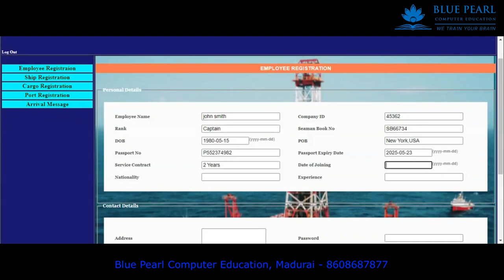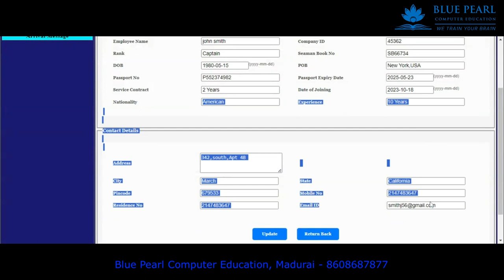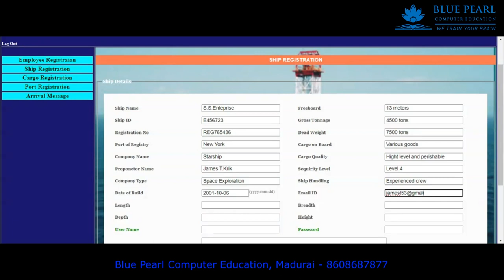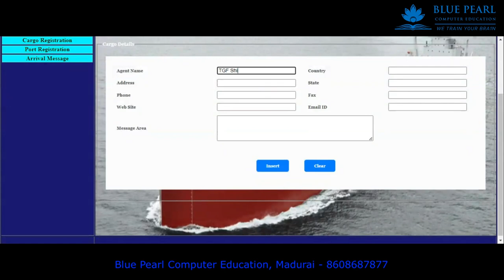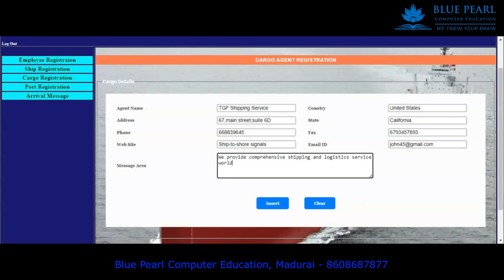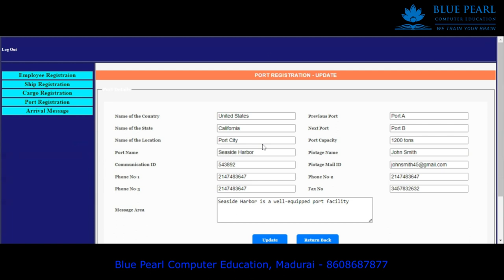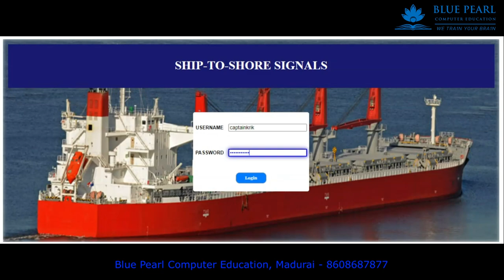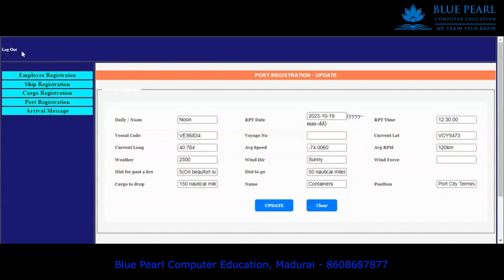finalyearprojects in php ship to shore signal Project in PHP demo CS software project Support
We are very active profiles on social media.